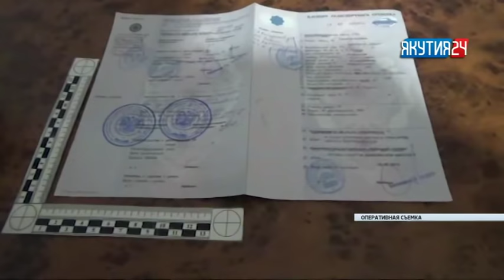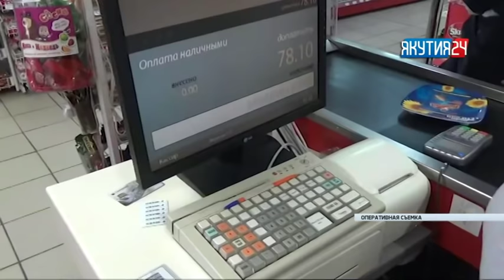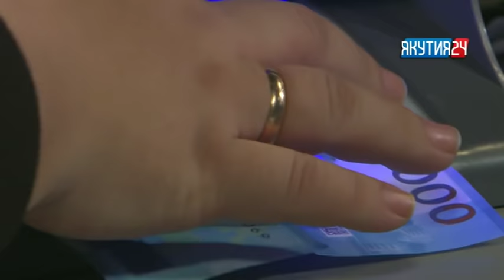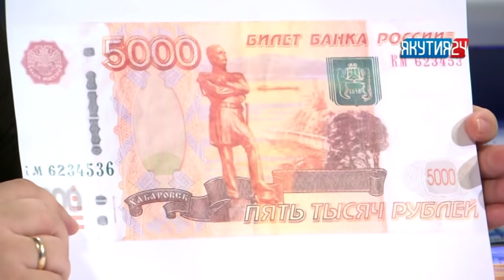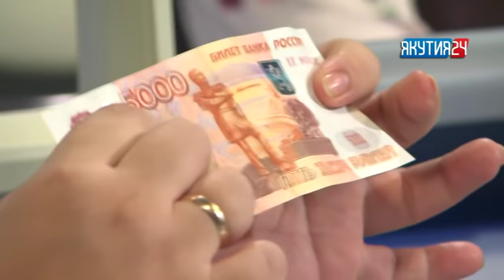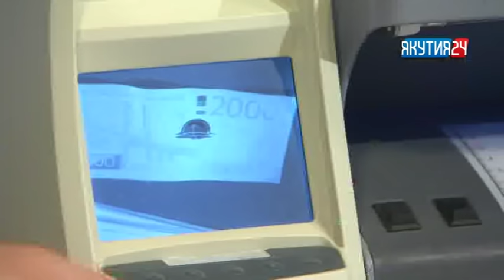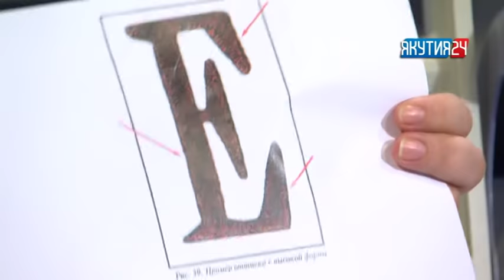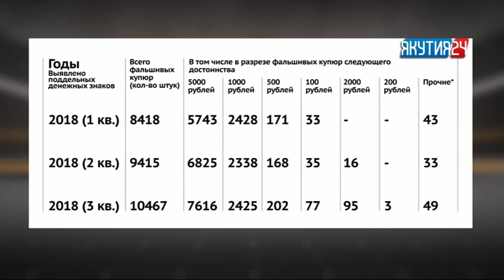Сымыйа харчыттан нэһилиэнньэни сокуон хараҕынан харыстыахха сөп. Сэргээ (21.01.19)